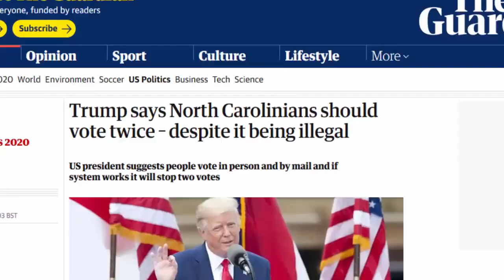TRUMP'S DUCK SOUP!..GET IT?..DUCK, AS IN DODGE!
I find it extremely interesting that occultist Aleister Crowley died aged 72 on December 1st,1947. 72 years later on the same day was when the first patient was diagnosed with the 2019-nCoV December 1st, 2019.

MoonChild

(06/14/1946)

666 {written}

Ephesians 5:12-14